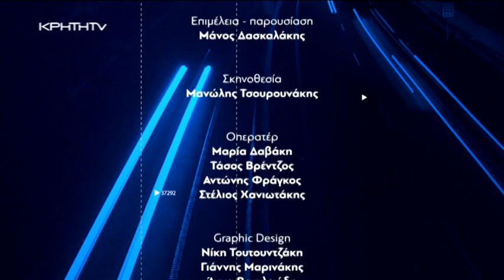ΩΡΑ ΑΙΧΜΗΣ | ''ΚΟΝΤΑΡΟΧΤΥΠΗΜΑ'' ΚΕΦΑΛΟΓΙΑΝΝΗΣ ΤΣΟΥΚΑΛΑ ΣΤΡΑΤΑΚΗΣ ΣΦΑΚΙΑΝΑΚΗΣ ΜΠΑΛΤΖΑΚΗΣ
Στον δρόμο προς τις επαναληπτικές κάλπες της 25ης Ιουνίου. Σε ΏΡΑ ΑΙΧΜΗΣ υποψήφιοι βουλευτές και στελέχη κομμάτων σε μια αντιπαράθεση μετά την λαϊκή ετυμηγορία της 21ης Μαΐου. Οι νέες πολιτικές ισορροπίες στην Κρήτη σημείο αναφοράς στον προεκλογικό διάλογο. Οι προτάσεις των παρατάξεων και οι στόχοι λίγο πριν τις εκλογές.
Με τον Μάνο Δασκαλάκη.